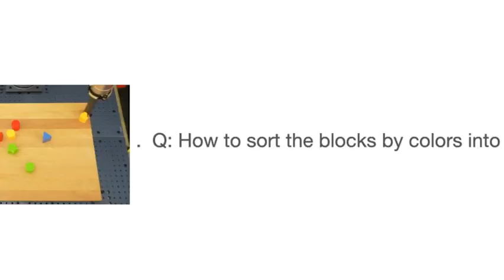Palm-E : General-Purpose Robotics, Vision and Language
What happens when we train the largest vision-language model and add in robot experiences?
The result is PaLM-E, a 562-billion parameter, general-purpose, embodied visual-language generalist - across robotics, vision, and language.